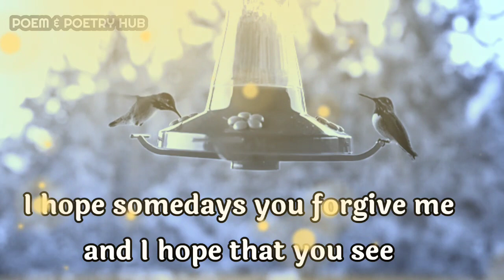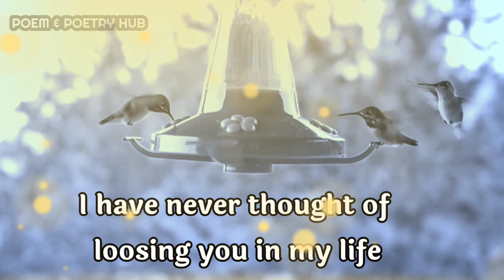Dm to Df today🔥 Twins flame: You are my king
dm reunion

        👇music credits👇

Bcalm x Banks - Back then
Provide by Lofi Records

Thanks.